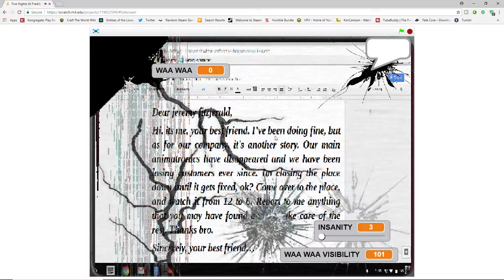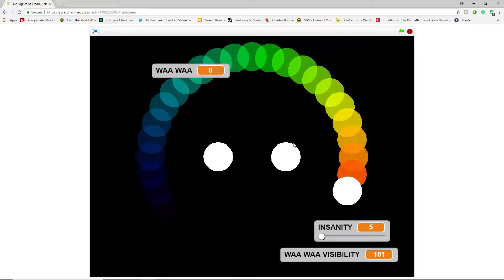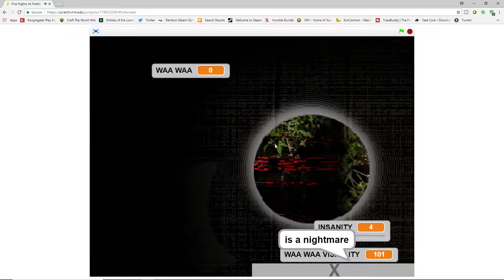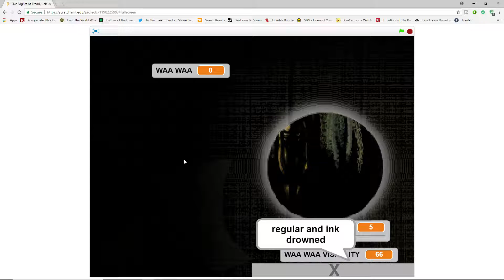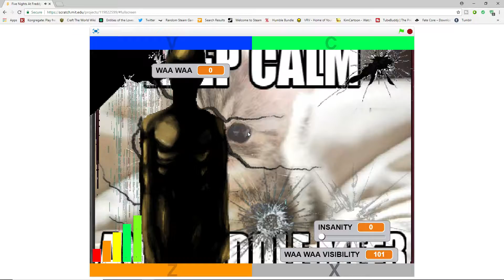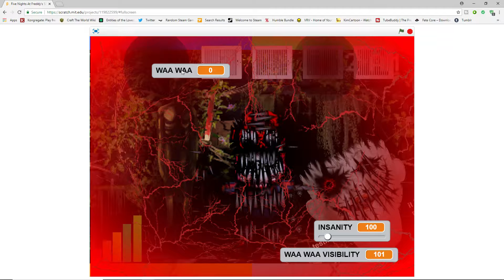Five Nights At Freddy's Shadow Eyes Revenge with Fade pt5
Give it a shot and give the creator some good feed back.